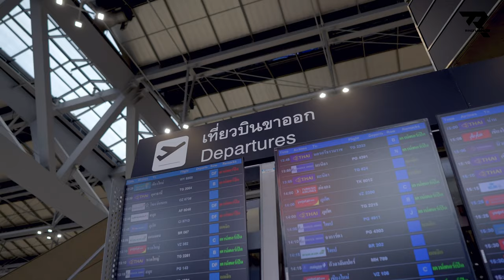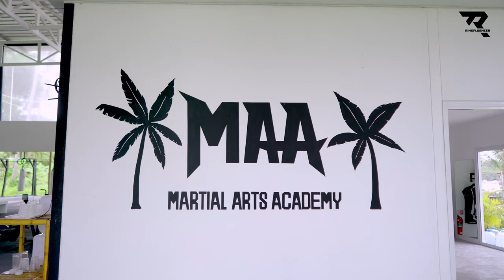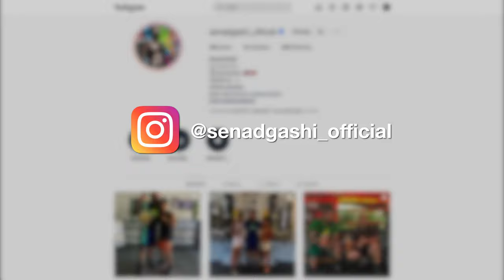MAA - Martial Arts Academy: 🇹🇭 Thailand Edition by Senad Gashi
In this episode I was able to meet up with Pascal Schroth, the owner of MAA Koh Phangan. Pascal is true survivor! This K1 champion suffered a broken neck after being thrown on his head in what he thought was a fight under K1 rules. Being back in the boxing ring is almost a true miracle! Be excited about his gym, the biggest in Koh Phangan and the inside look.